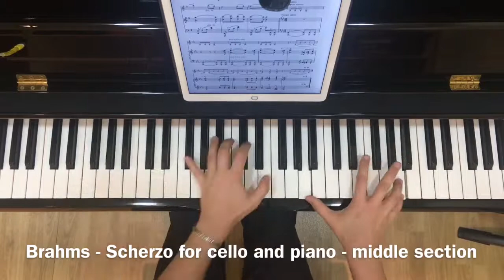Accompaniment - Grade 8 - J.Brahms - Scherzo for cello and piano - middle section without metronome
Fourth of 6 practice videos on Brahms - Scherzo for cello and piano. This is the middle section at the speed of metronome at Crotchet=80 but without metronome